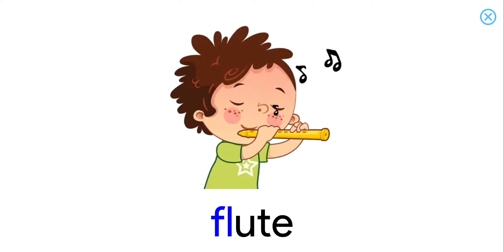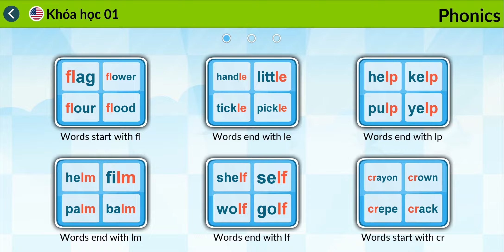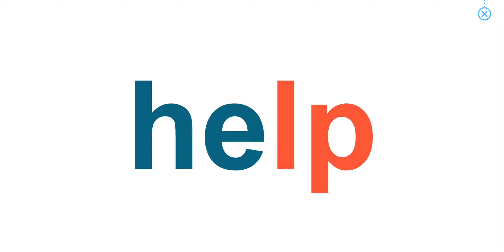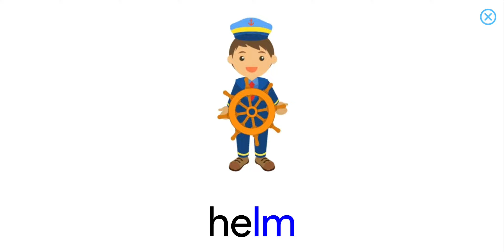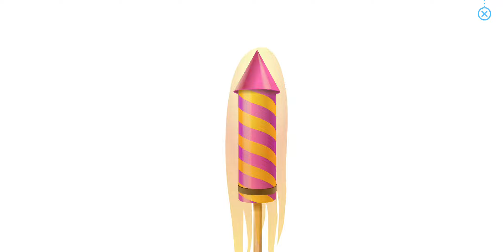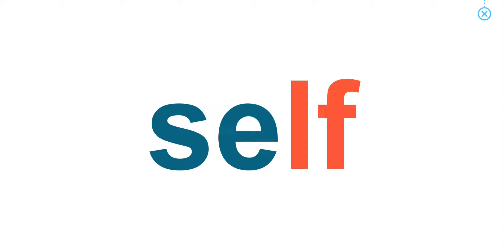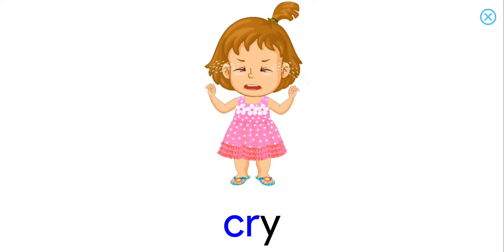Topic Phonics 1 | Course 1 - Hard | Bé học tiếng anh với Monkey Junior